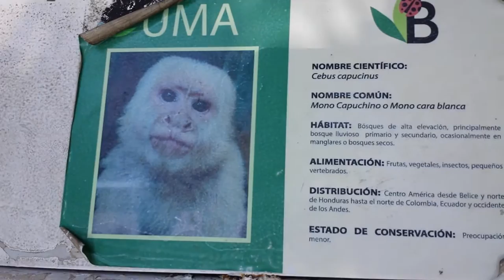Mono capuchino del Batán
Ciudad de México, dic. 2016